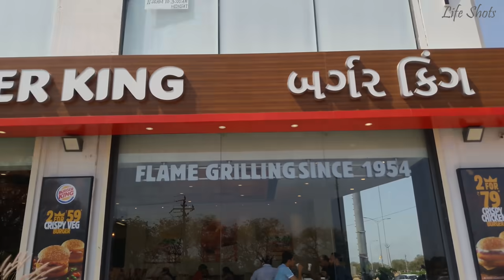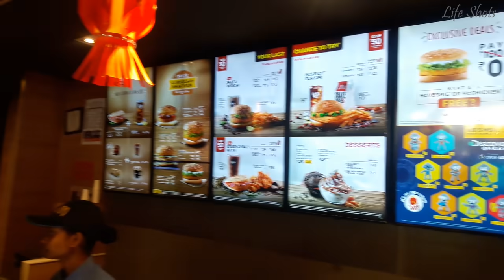Burger Challenge | McDonald's VS Burger King | BRAND COMPARISON Episode 1 | Life Shots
Hey guys,

We are starting a brand new series "Brand Comparison" where we will compare brands.
Today we are comparing "McDonald's" and "Burger King".

Hope you guys will like this new series.
Please suggest below few brands which you want to compare.

xoxo
Anukriti & Swikriti
Life Shots